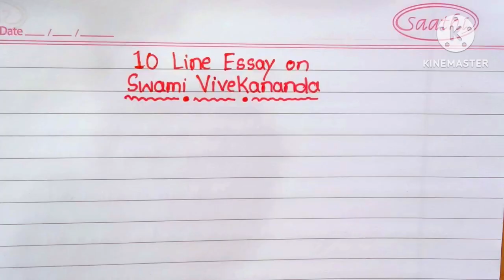10 line essay on Swami Vivekananda in English l